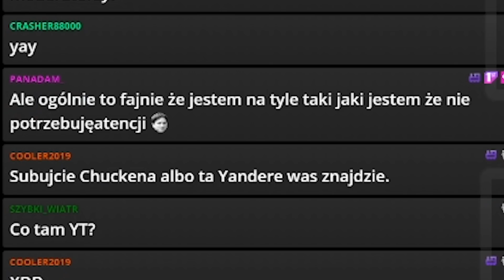Czy już mówiłem że nie lubię Yandere?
najlepiej byłoby gdyby sama się gdzieś zamknęła ;_;